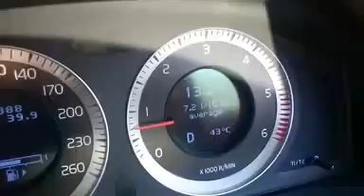Dikhololo 43 degrees celsius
Dikhololo end October 2016